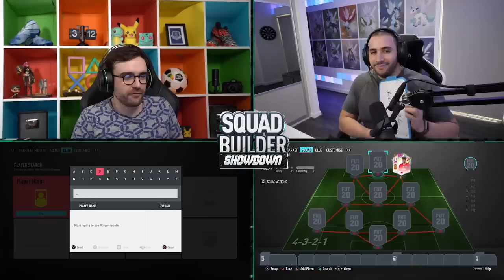Fifa 20 Squad Builder Showdown!!! SUMMER HEAT DAN JAMES VS ITANI!!!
THE CRAZIEST SQUAD BUILDER SHOWDOWN EVER!?!?! Fifa 20 Squad Builder Showdown on Summer Heat Objectives Daniel James vs Itani